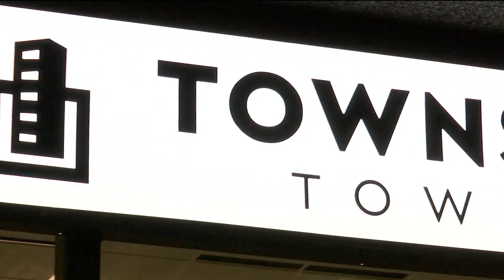Topekans get dressed up to give back for NYE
It’s New Year’s Eve, a time to reflect on the year, make resolutions and maybe do a little celebrating. One local group is doing just that while supporting a good cause.